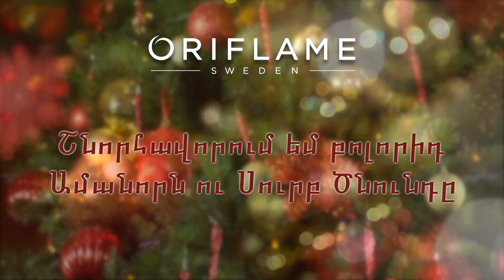Շնորհավորում ենք բոլորիդ Ամանորն ու Սուրբ Ծնունդը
Դիտեք Ուկրաինայի, կովկասյան երկրների և Մոլդովայի փոխնախագահ Նիկլաս Փալմքվիսթի  և Օրիֆլեյմ Հայաստանի գործադիր տնօրեն Նաիրա Մարգարյանի ամանորյա բարեմաղթանքը